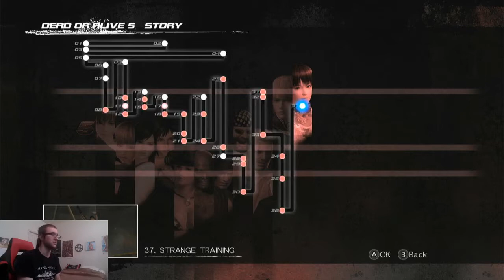Dead or Alive 5 Leifang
Previously I played as a young man who didn't know what to say in front of attractive women. Now I will be playing as one of Dead or Alive's most iconic characters, Leifang.